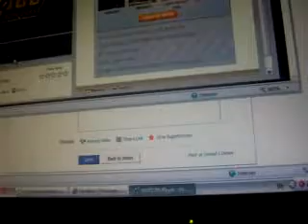Rachel does a shout out to me and mechina!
turn yo volume up sonnn